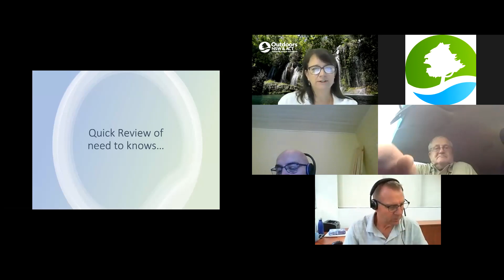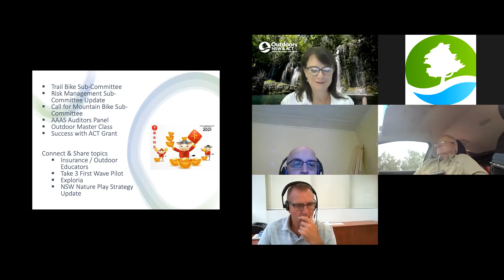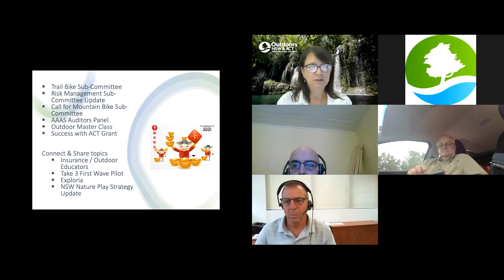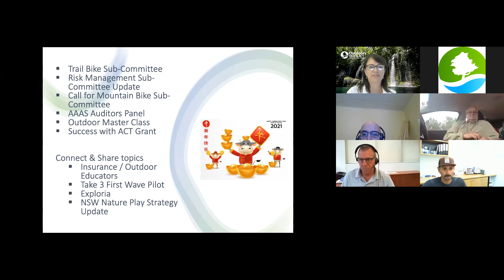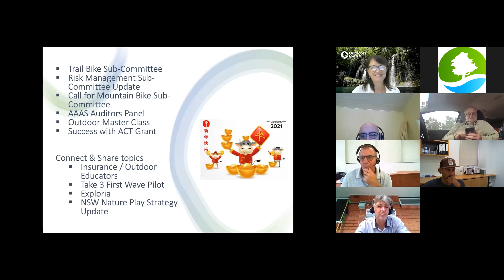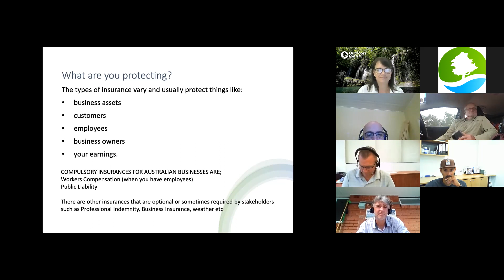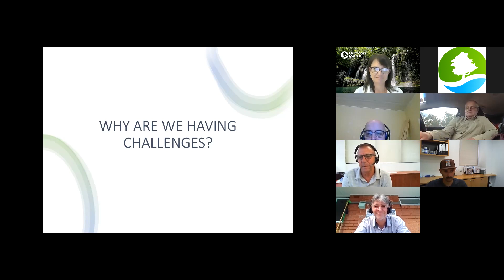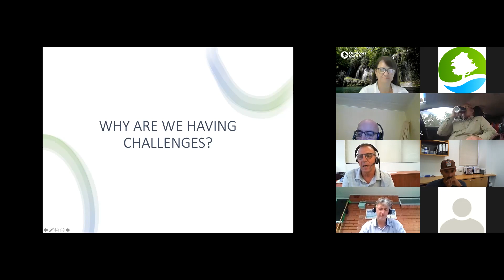Connect & Share #36 - Affinity Insurance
A great session this morning with guests Paul & Greg from Affinity insurance, advising and answering all our questions related to the complexities of insurance in the outdoor sector!